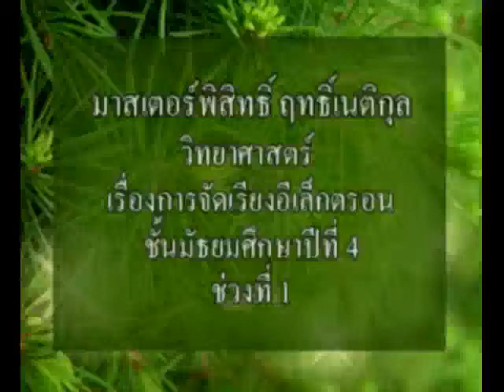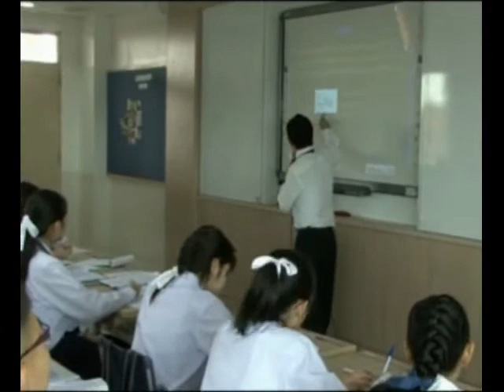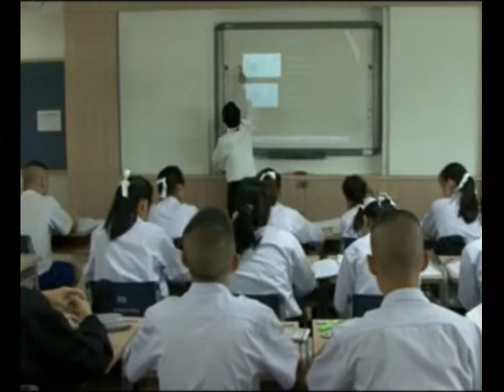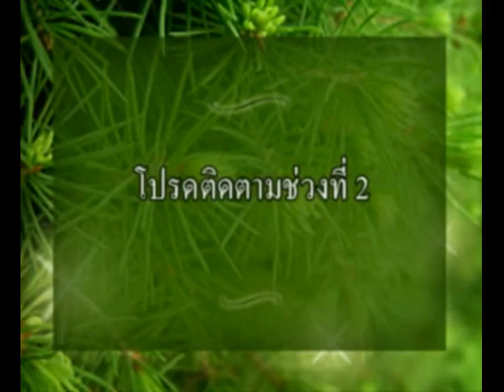ACT - ว.00001 การจัดเรียงอิเล็กตรอน(1)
โรงเรียนอัสสัมชัญธนบุรี  สื่อประชาสัมพันธ์
การเรียน การสอน ด้วยกระดาร I-Board
วิชา วิทยาศาสตร์   เรื่อง การจัดเรียงอิเล็กตรอน  ช่วงที่ 1
ชั้นเรียน มัธยมศึกษาปีที่ 4
สอนโดย มาสเตอร์ พิสิทธิ์ ฤทธิ์เนติกุล